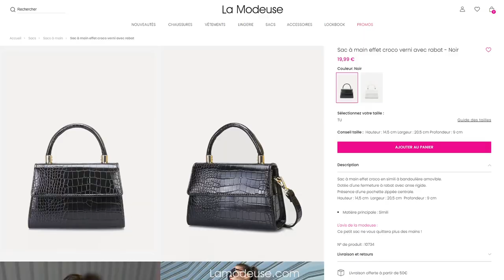COLLECTION DENIM - LAMODEUSE.COM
SHOPPING ONLINE 💙 En petite touche ou en total look, les essentiels denim sont vos meilleurs alliés pour la nouvelle saison !